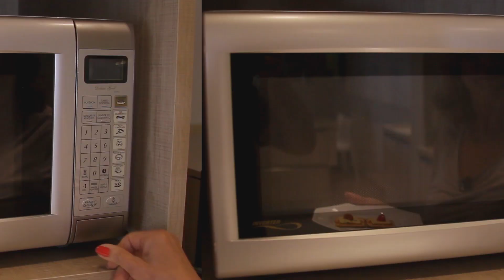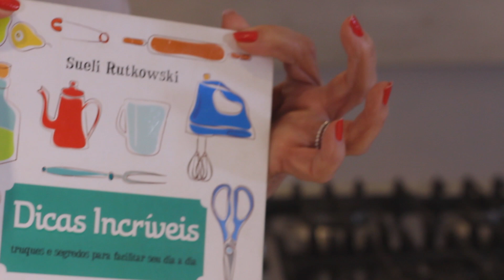Sueli te ensina a deixar as bolachas crocantes de novo e ainda faz uma minipizza deliciosa com elas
Ninguém merece bolacha murcha, né? Por isso, com um truque muito simples e rápido, Sueli Rutkowski te mostra como deixá-las crocante de novo, e ainda as aproveita para fazer minipizzas. Você, a família e os amigos vão adorar!